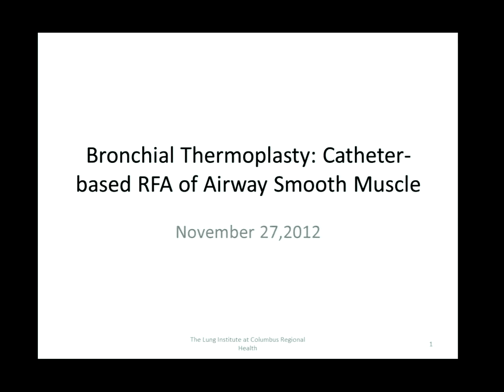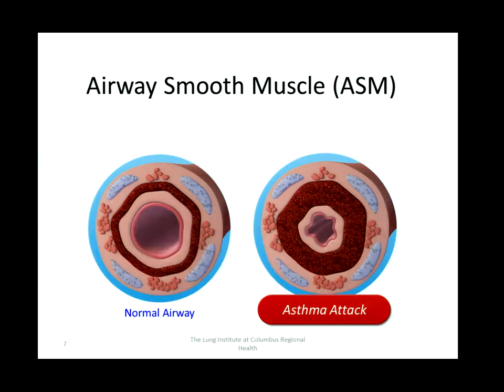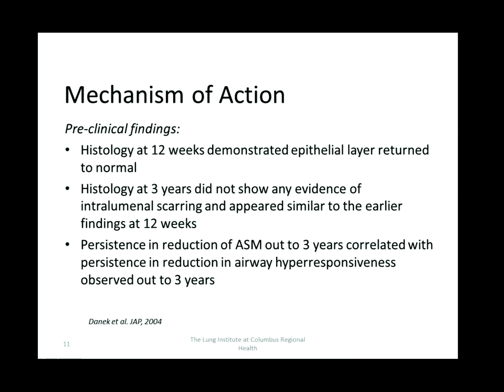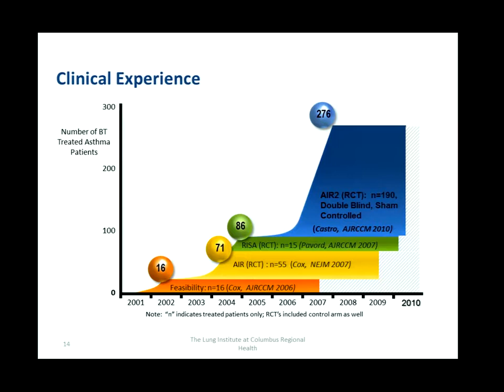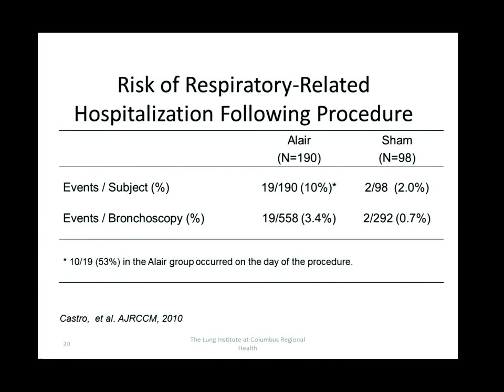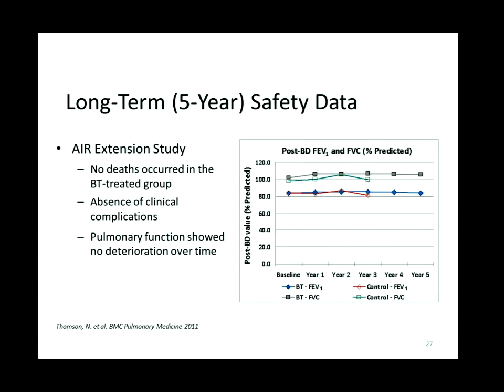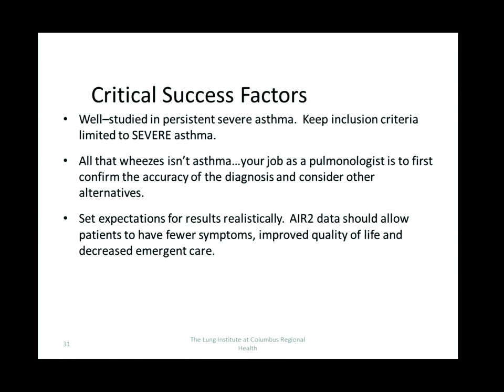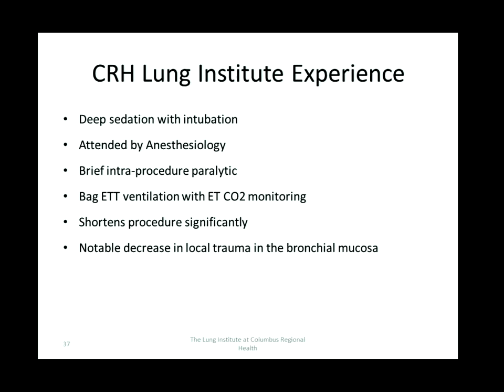11/27/12 Bronchial Thermoplasty: Catheter-based RFA of Airway Smooth Muscle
Allergy and Immunology Teaching Series presentation by David Wilson, Medical Director, The Lung Institute at Columbus Regional Health